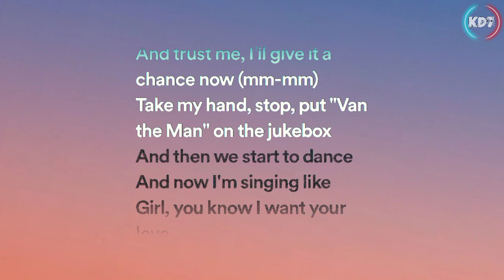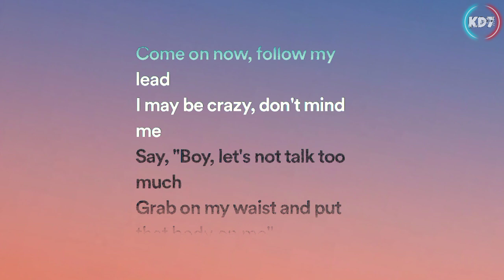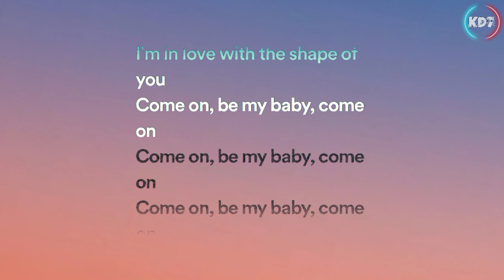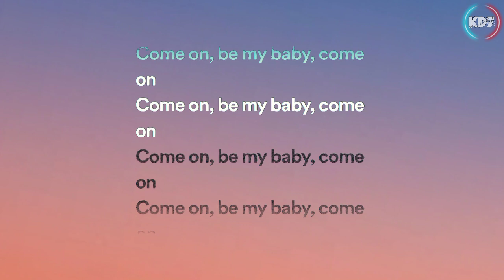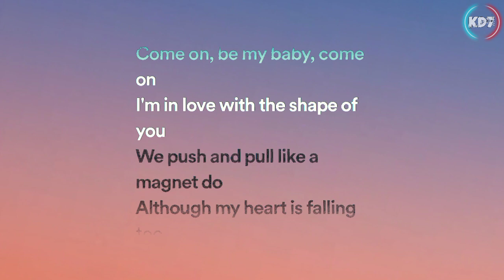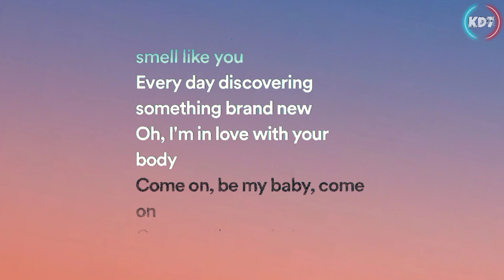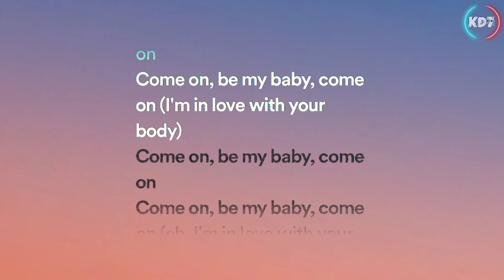Shape of you - Ed Sheeran ( Lyrics Video )